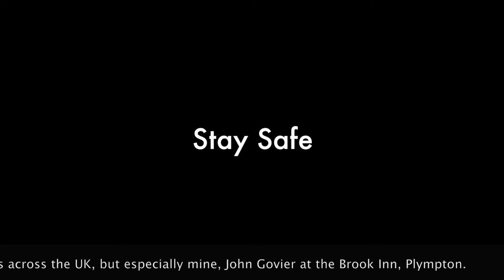Al Wallers - Cover of the theme tune to 'Cheers', Where everybody knows your name.....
I do not own the original musical content, however all music and vocals provided by myself